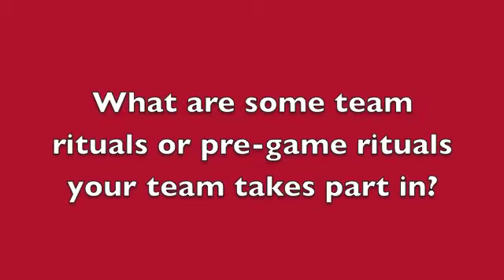Forester Athlete of the Week Joey Valdivia